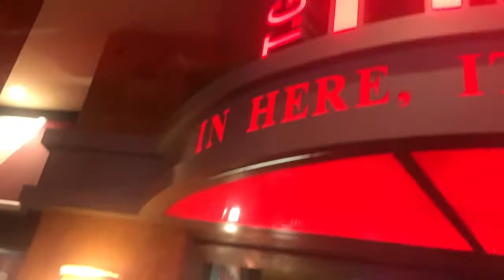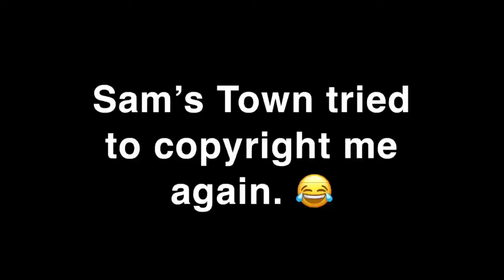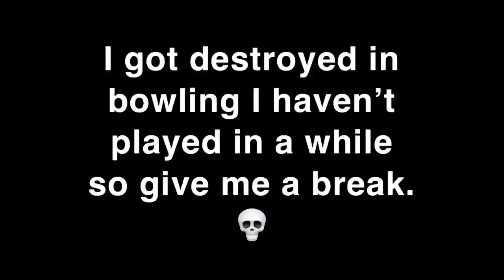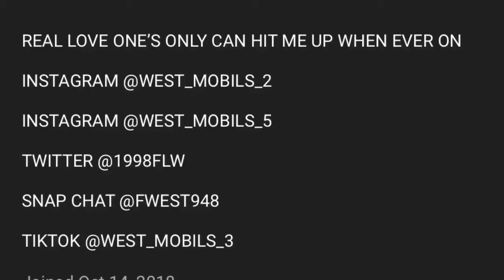HAPPY 23RD BIRTHDAY TO MY BROTHA RAYMOND. ( VLOG ) 💪🏾